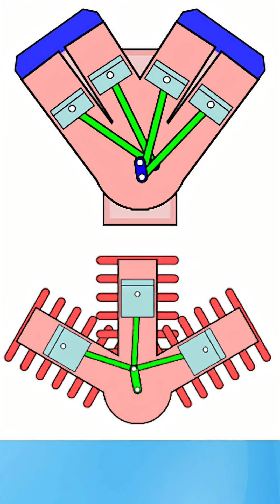wHy aRE W ENGiNEs so RaRE?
Why Don't Cars use W-Engines Anymore? Bugatti Discontinued the W16 in favor of the V16 Hybrid Tourbillion. Bentley also ditched their W12 in favor of a Fully Electrified Future...yeah that went well for Jaguar.  What is with British Car Companies and self destructing? Volkswagen, the start of it all, has long discontinued their W6, W8, and W12.  Will W-Engines only exist as a footnote in History...or will they have a triumphant return someday?  Maybe they're just taking a break, since being a record holder for decades straight must've been exhausting...!